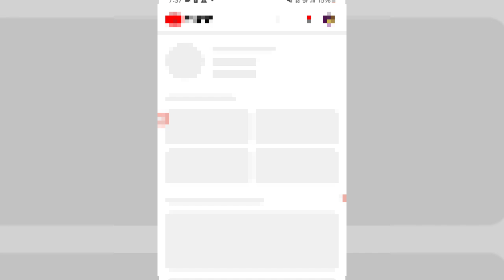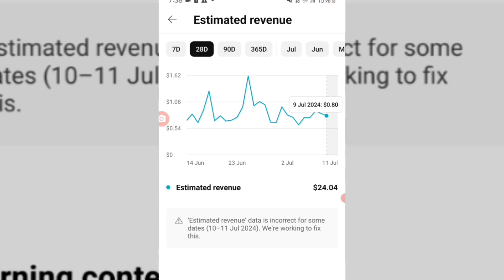Estimated revenue data is incorrect for some dates we are working to fix this yt studio